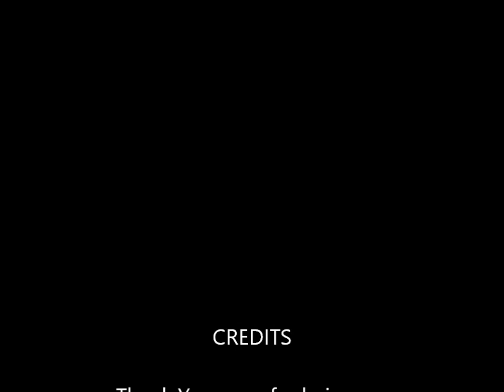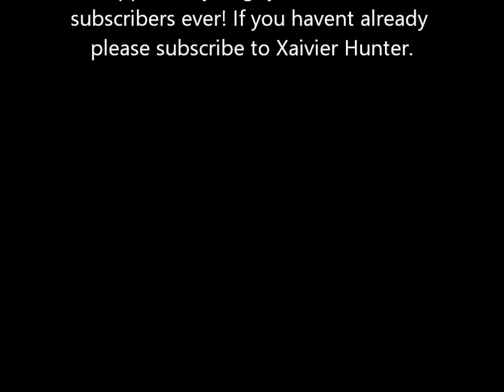My Last Stand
This is the second to Last Train video that will go up i will explain it all in the next video so just hold tight.